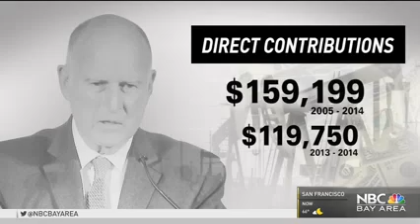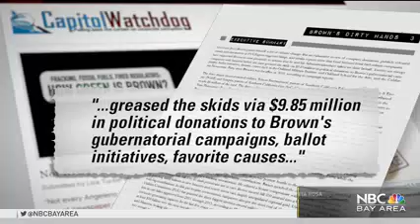KNTV NBC, SF: In Spite of His Rhetoric, Governor Brown's Climate Record Faces Serious Criticism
Numerous reports from Consumer Watchdog calls the Governor's climate record into question.